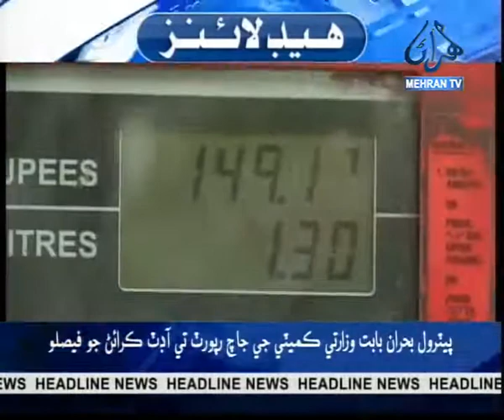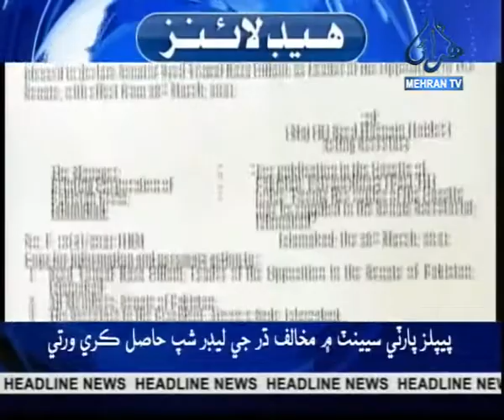Headline News at 09:00:PM 26-03-2021